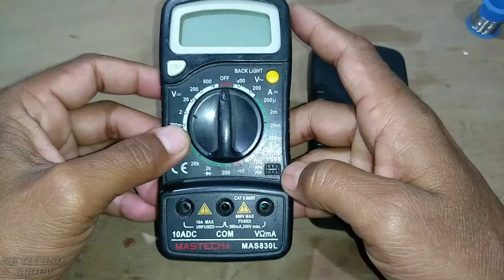mas830l r23 r24 r26 resistance value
this video will help you to know resistance value of mas830l